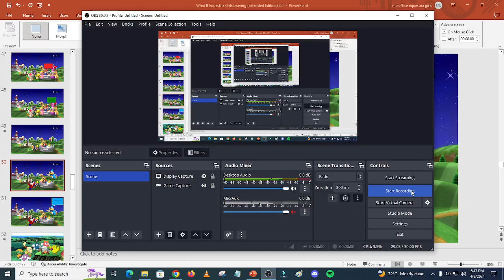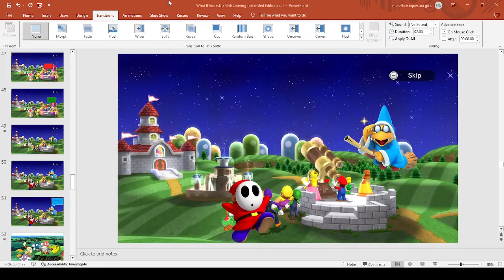What If Equestria Girls Leaving? (Extended Edition) (Update 5)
Leaving Time! (from My Little Pony: Equestria Girls) The Final Episode